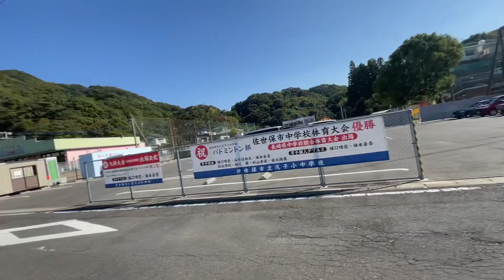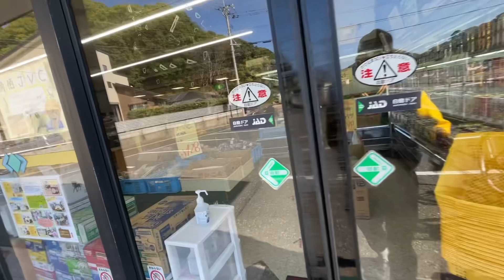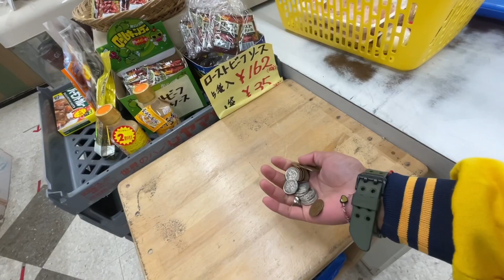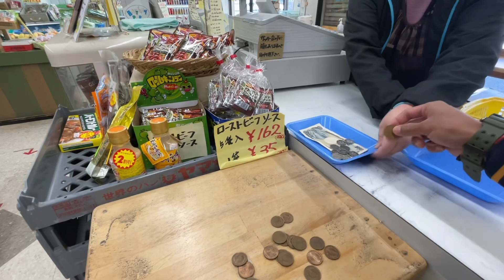🇯🇵 KEREN ‼️ Bisa Belanja Pakai 💴 RECEH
vlog jepang, vlog jepang indonesia, vlog jepang sub indo, vlog jepang terbaru